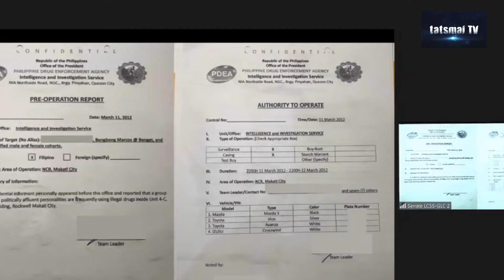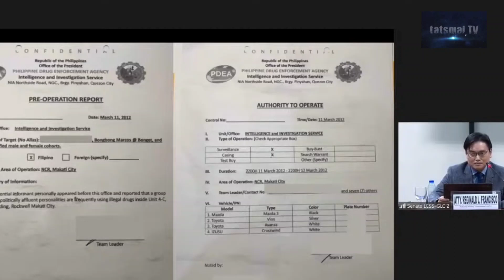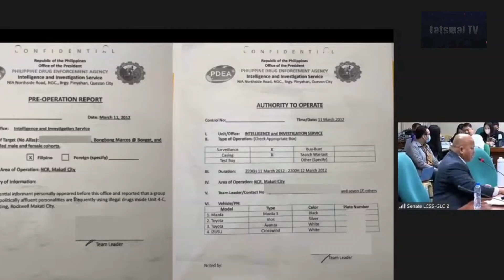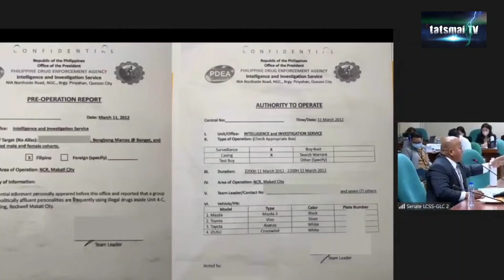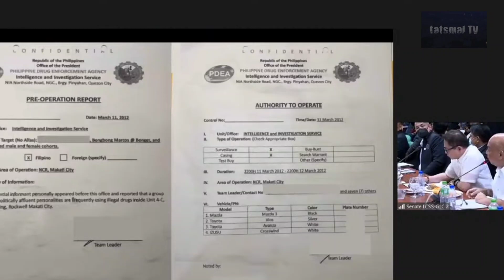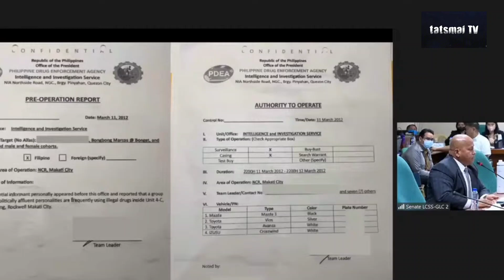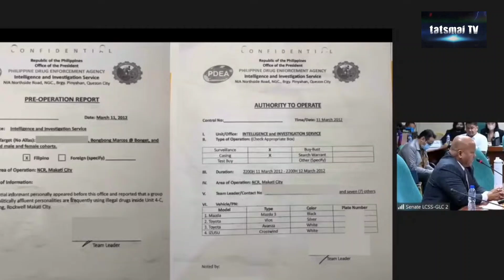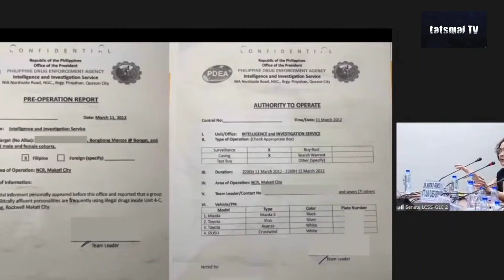PDEA LEAKS TOTOO PALA/SENATE HEARING SA PDEA LEAK